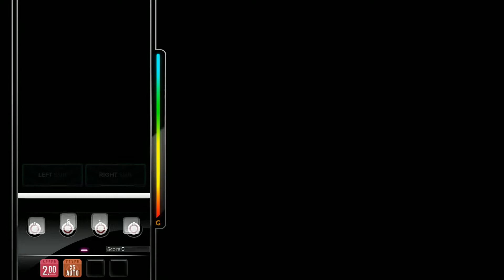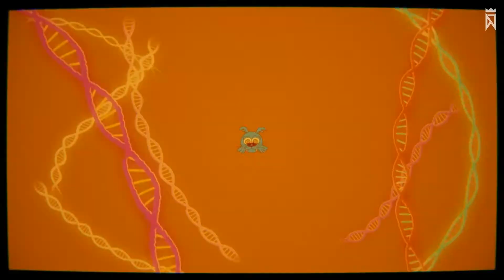Do it 맥스 콤보 및 뮤직비디오 4B NM - DJMAX RESPECT V